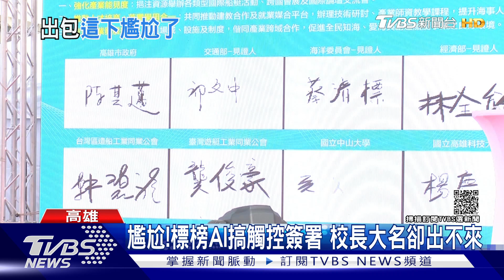尷尬!高市府標榜AI搞觸控簽署 校長大名卻出不來｜TVBS新聞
推展智慧科技，高雄市政府在今天舉辦的海洋派對系列活動中，除了秀出全台第1艘自駕船之外，還安排市長陳其邁簽署產官學界造船及遊艇合作MOU，以在觸控面板上簽名的方式，代替傳統拿筆簽署，不料2位大學校長的名字卻出不來，無法完簽。海洋局表示，應該是不小心誤觸取消功能鍵。